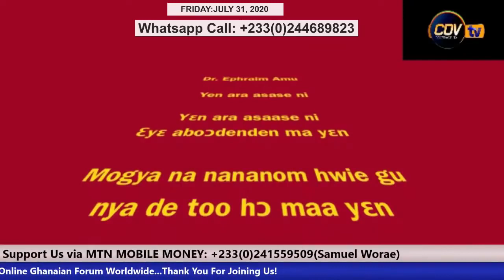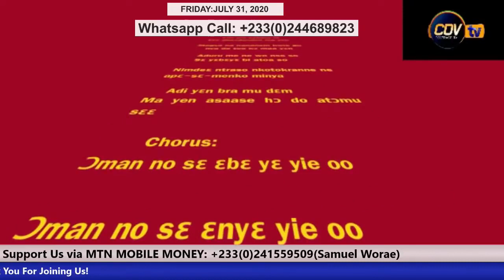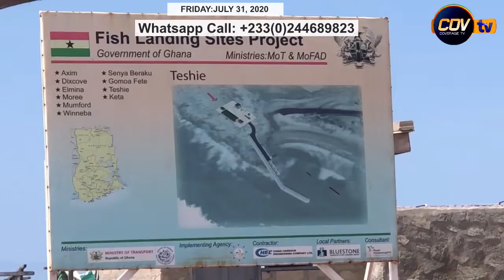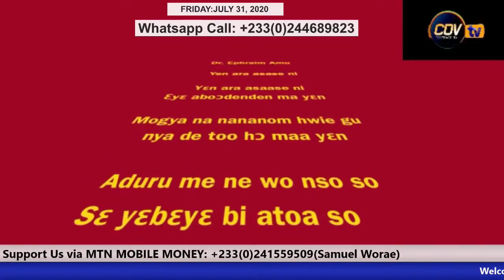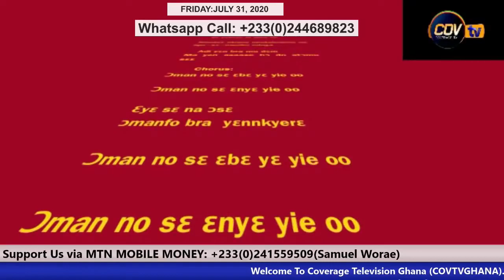Construction of Teshie Fishing Harbour - Accra | Sankofa!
And the Ghana Copyright Act, 2005 (Act 690), the use of a literary or artistic work either in the original language or in translation shall not be an infringement of the right of the author as room is made for the purposes of fair practice.